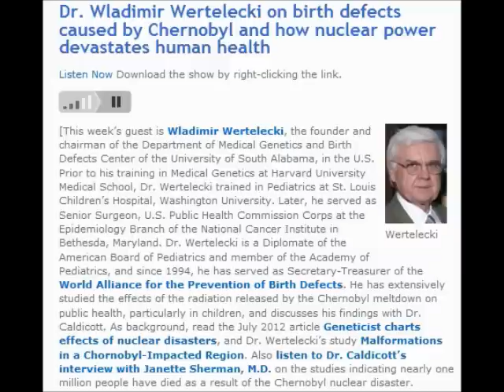Nuclear Power Devastates Human Health P.4/4 (Helen Caldicott & Wladimir Wertelecki)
Dr. Wladimir Wertelecki on birth defects caused by Chernobyl and how nuclear power devastates human health

the founder and chairman of the Department of Medical Genetics and Birth Defects Center of the University of South Alabama, in the U.S. Prior to his training in Medical Genetics at Harvard University Medical School, Dr. Wertelecki trained in Pediatrics at St. Louis Children's Hospital, Washington University. Later, he served as Senior Surgeon, U.S. Public Health Commission Corps at the Epidemiology Branch of the National Cancer Institute in Bethesda, Maryland. Dr. Wertelecki is a Diplomate of the American Board of Pediatrics and member of the Academy of Pediatrics, and since 1994, he has served as Secretary-Treasurer of the World Alliance for the Prevention of Birth Defects He has extensively studied the effects of the radiation released by the Chernobyl meltdown on public health, particularly in children, and discusses his findings with Dr. Caldicott. As background, read the July 2012 article Geneticist charts effects of nuclear disasters , and Dr. Wertelecki's study Malformations in a Chornobyl-Impacted Region . Also listen to Dr. Caldicott's interview with Janette Sherman, M.D. on the studies indicating nearly one million people have died as a result of the Chernobyl nuclear disaster

Nuclear Energy Institute (with 350 companies including TEPCO)